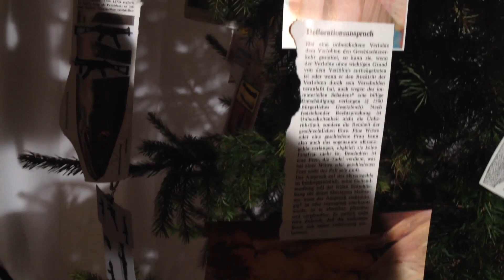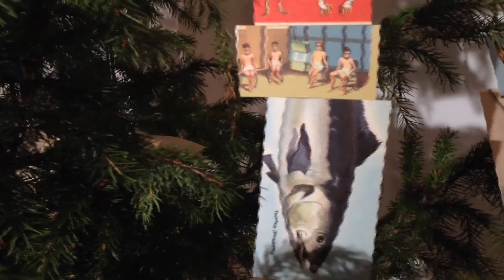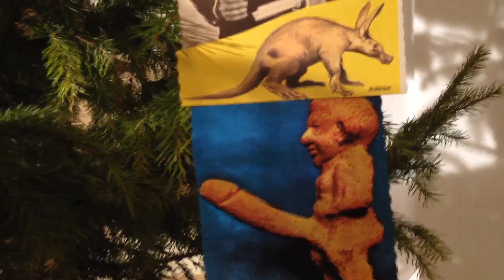postdadaistischer Weihnachtsbaum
Wir nennen diesen »postdadaistisch«, da die Vorgehensweise  deutliche parallelen zum Dadaismus aufweist. Visuelle und akustische Fragmente vergangener Realitäten, unterschiedlicher Orte und Zeiten wurden hier mehr oder weniger zufällig neu und unklassifizierbar zusammengefügt und ergeben dadurch eine neue Realität, die unterschiedlichste Interpretationen zulässt.
Da die heutige Alltagsrealität das Ergebnis einer Folge von Zufälligkeiten, beabsichtigten und unbeabsichtigten Handlungen und deren unvorhersehbarem Zusammenspiel zu sein scheint, erweist sich der Baum als gesellschaftskritischer Spiegel möglicher Gegebenheiten, die alle in einer gewissen Verbindung stehen, aber deren Kausalität sich nicht als offensichtlich erweist. Der Baum soll dazu anregen, sich von verkrusteten Denkstrukturen zu lösen und neue kreative Ansätze fördern.